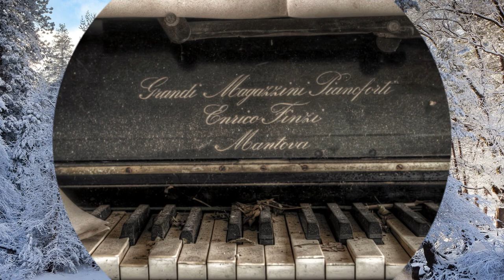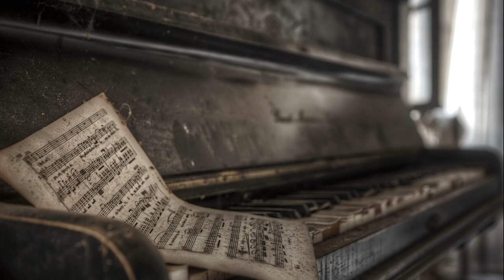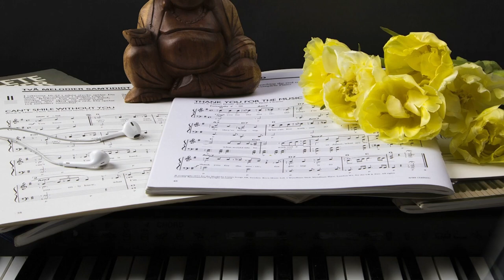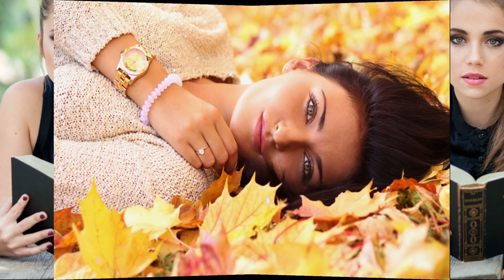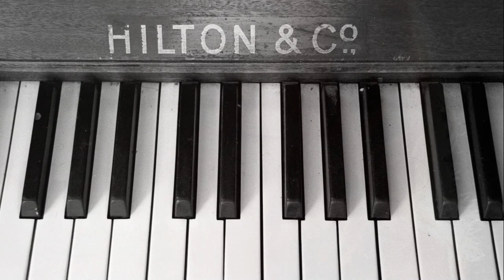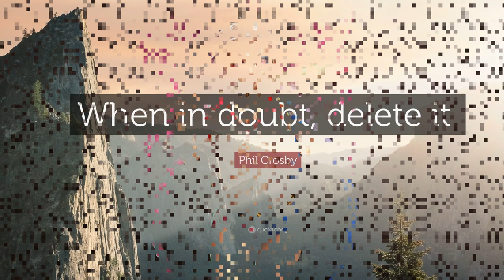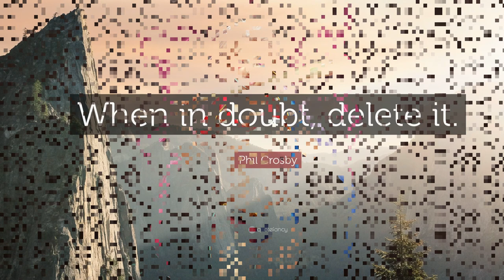Entspannende Klaviermusik, Beruhigende Musik, Meditationsmusik, Instrumentalmusik, small emotions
Entspannende Klaviermusik, Beruhigende Musik, Meditationsmusik, Instrumentalmusik, small emotions musik. Surround-Sound (5.1) Ultra-HD Wallpapers / PICTURES:

"ES_All That I Have Written - Headlund" "ES_All That You Took - John Barzetti" "ES_All We Need Is Candlelight - Isobelle Walton" "ES_All Will Pass - Alfie-Jay Winters" "ES_Always - Peter Sandberg" "ES_Always Drifting - Gold In June" "ES_Always Saturday - Headlund" "ES_Always You and Me - Headlund" "ES_Amaranthine - Alan Ellis" "ES_Amaryllis - Headlund" "ES_Amber Light - Headlund" "ES_An Amenable Introduction - Clarence Reed" "ES_An Empty Chair - Indigo Days" "ES_An Hour Into the Future - Isobel O'Connor" "ES_An Ocean Wide - Ten Towers" "ES_An Old Friend - Headlund" "ES_An Old Shadow of Mine - Headlund" "ES_And So It Turns - Eric Feinberg" "ES_Angels We Have Heard On High (Piano Version) - Johannes Bornlof" "ES_Another First Time - August Wilhelmsson" "ES_Another Soul - Gold In June" "ES_Any Day - Jonatan Mollberg" "ES_Anymore - Windshield" "ES_Anywhere You Want - Arlo Young" "ES_Aperture - Headlund" "ES_Arctic Lake - Lars Meyer" "ES_Are There Angels_ - Josef Bel Habib" "ES_Are We Alone Yet - Eric Feinberg" "ES_Are We Safe Here_ - August Wilhelmsson" "ES_Are We_ - Emily Rubye" "ES_Armed With Wings - Trace Way" "ES_Artificial Feelings - Heath Cantu" "ES_As I Am - Headlund" "ES_As if We Were One - Harper Rey" "ES_As the Wind Changes - Line Neesgaard" "ES_As The Years Go By - Johannes Bornlof" "ES_Ask About Anything - Headlund" "ES_At First Light - Gavin Luke" "ES_At Last - Martin Landh" "ES_At Last (Scaled Down Version) - Martin Landh" "ES_At Last Part II - Martin Landh" "ES_At Midnight - Rupert Sachs" "ES_At the Bridge - Headlund" "ES_At the Crack of Dawn - Emanuel Wilde" "ES_At the Forest's Edge - Damon Greene" "ES_Auburn - Indigo Days" "ES_August Afternoon - Headlund" "ES_Aurelian - S.A. Karl" "ES_Autumn Ends - Alfie-Jay Winters" "ES_Away In A Manger (Piano Version) - Johannes Bornlof(1)" "ES_Away In A Manger (Piano Version) - Johannes Bornlof" "ES_Back for Good - Indigo Days" "ES_Bad Weather - John and the Land of Plenty" "ES_Balm (Scaled Down Version) - Peter Sandberg" "ES_Be My Shelter - Headlund" "ES_Be Silent With Me - Line Neesgaard" "ES_Be So Easy - Jay Varton" "ES_Be There - Jonatan Mollberg" "ES_Beau - Martin Gauffin" "ES_Beautiful in Red - Headlund" "ES_Beautiful July - Million Eyes" "ES_Beautiful Lies - Eric Feinberg" "ES_Because of You I Am Me - Edward Joe Myers" "ES_Been Here Before - Spectacles Wallet and Watch" "ES_Before All of This - Raymond Grouse" "ES_Before It Ends - Rippled Stone" "ES_Before You Faded - Miles Avida" "ES_Begin Here - Jon E. Amber" "ES_Behind Those Eyes - Kikoru" "ES_Beloved - Gavin Luke" "ES_Belvedere Castle - Million Eyes" "ES_Beneath the Lighthouse - Jay Varton" "ES_Berceuse (Scaled Down Version) - Lo Mimieux" "ES_Beyond Here - Josef Bel Habib" "ES_Beyond Here (Scaled Down Version) - Josef Bel Habib" "ES_Beyond Insight - Placidic" "ES_Beyond the Blue - Edward Joe Myers" "ES_Beyond Words - Many Moons Ago" "ES_Bidding Farewell - Line Neesgaard" "ES_Big Love - Eric Feinberg" "ES_Big Sky - Gavin Luke" "ES_Bikes - Headlund" "ES_Birds and Trees - Eric Feinberg" "ES_Bitter Swirl - Line Neesgaard" "ES_Bittersweet End - Gerard Franklin" "ES_Blame Me Tomorrow - Headlund"

.If you like this website, you may even have found interesting information
I would be happy about a small donation, because I also have a lot of fun to do

Wenn Ihnen diese Website gefällt, haben Sie vielleicht sogar interessante Informationen gefunden
hier würde ich mich über eine kleine Spende freuen, den ich hab, auch viel kosten diesem Spaß zu machen